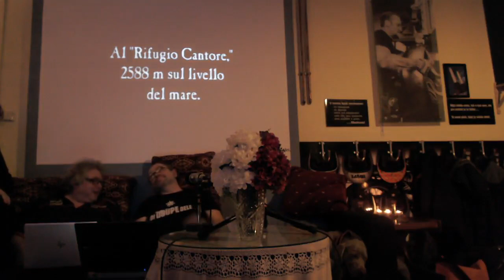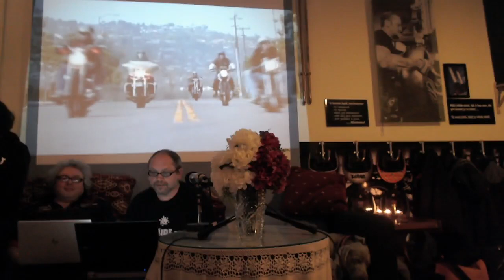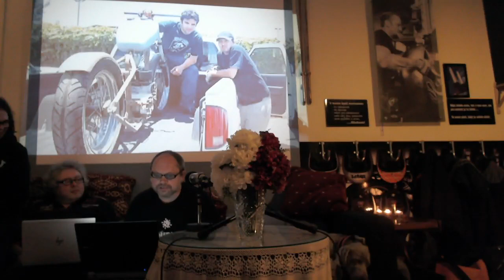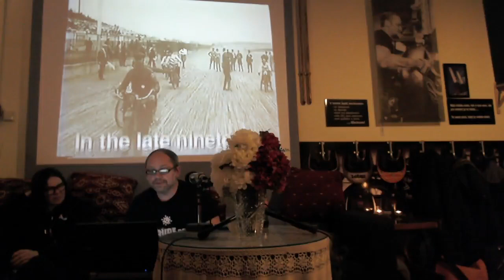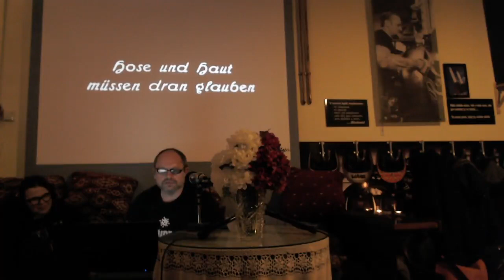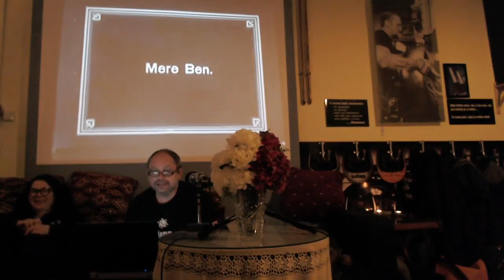VYSAVAČ 005 - 17.02.2021 - David Matásek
Momentálně neherec a letitý fanouček značky Vespa.